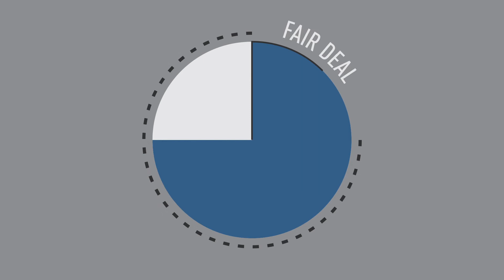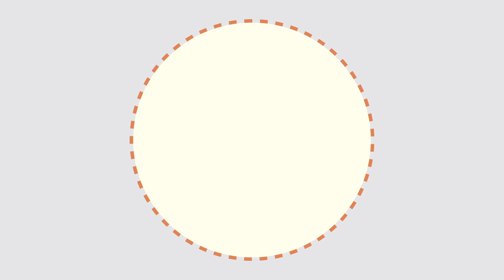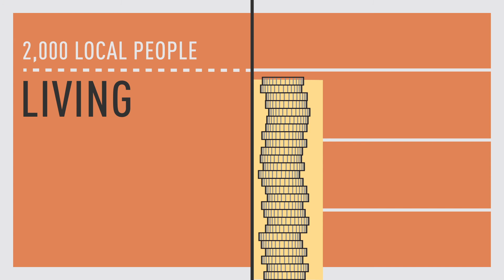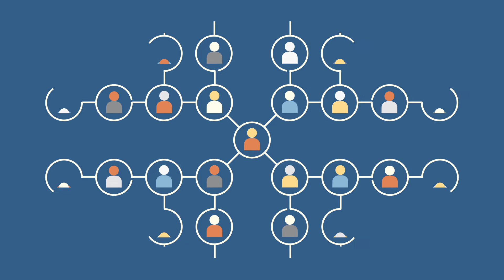CITIZENS UK PROMO ANIMATION